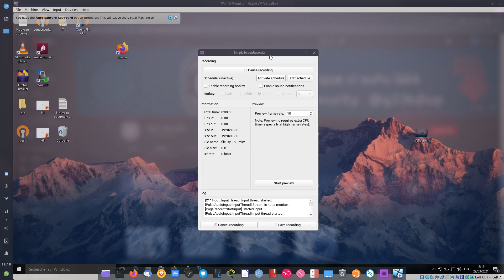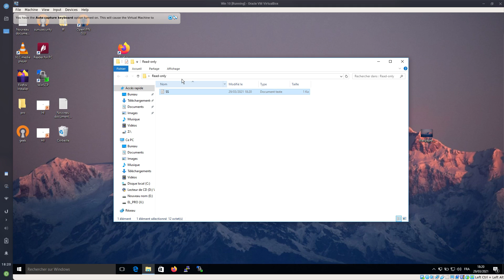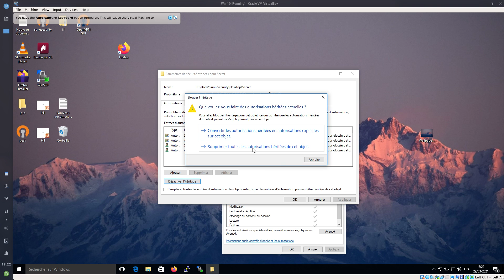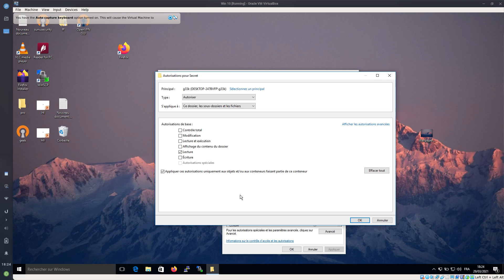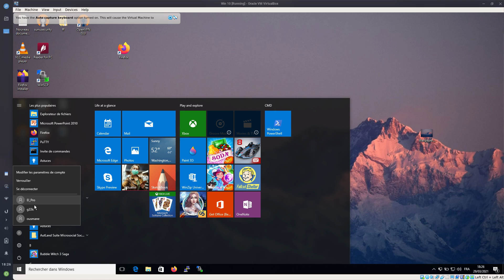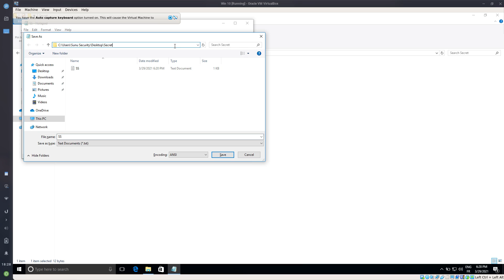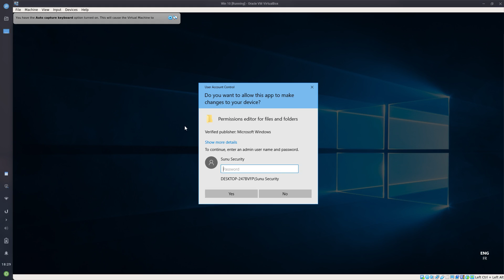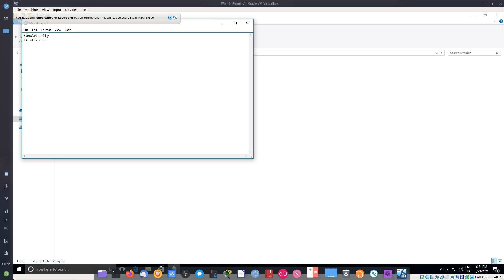Fundamentals of IT #11 Part 2 Permissions ci files yi Windows 10 | Wolof